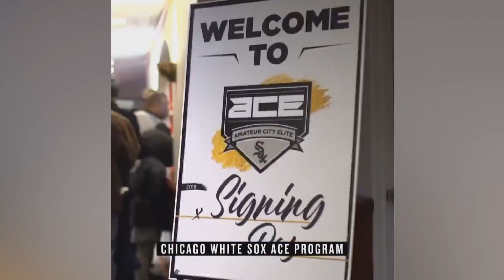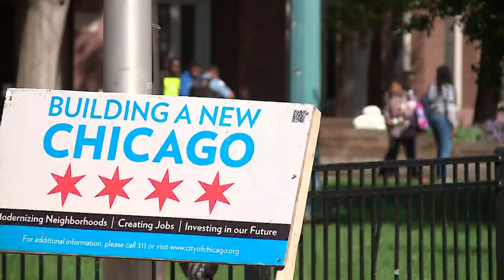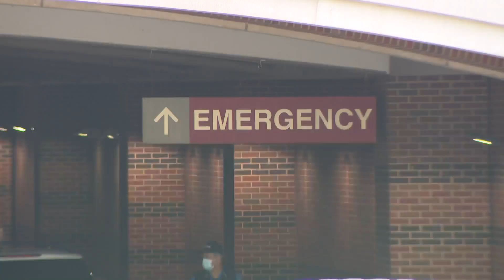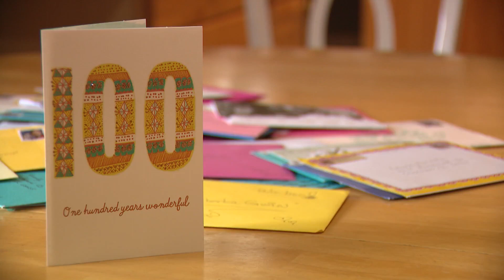Feel Good Friday: 12-year-old girl makes it on White Sox's elite youth baseball team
A game changing call for 12-year-old Amira Hondras, who recently found out she was about to be the first girl ever on Chicago White Sox's amateur city elite baseball team.